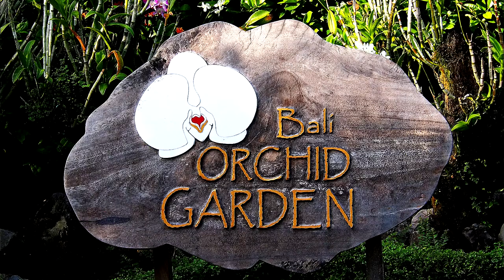Bali Orchid Gardens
Still pictures of beautiful orchids